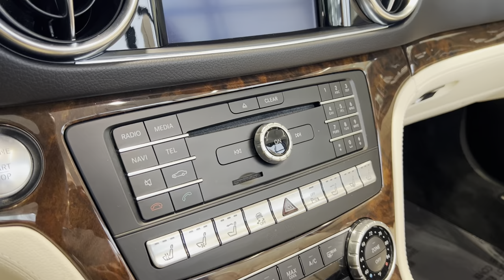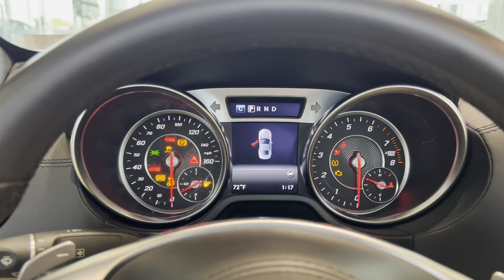2019 Mercedes-Benz SL 550 Obsidian Black Metallic with Stone/Black Leather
MERCEDES-BENZ OF ST. LOUIS
1048 HAMPTON AVENUE
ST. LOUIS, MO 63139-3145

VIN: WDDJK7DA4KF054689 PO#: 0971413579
Code Description Price
MODEL: 2019 SL550R
197 Obsidian Black Metallic
815 Black/Stone Leather
Standard Accessories
11U MBConnect
12B Service Manual
12U Concierge Service
14U Smartphone Integration
16U Apple Carplay
17U Android Auto
218 Rearview Camera
232 Garage Door Opener
235 Parking Pilot
246 Analog Clock on Dash Top
249 Driver's side and interior autodimming mirrors
264 License Plate Holder
285 Power Windblocker
294 Kneebags
301 Ashtray
309 Cup Holders
351 eCall-emergency system
362 HERMES Communications module LTE
3U2 Headunit
401 Active Ventilated Seats
403 AIRSCARF
421 9-Speed Automatic Transmission
432 Active Multicontour Seats
461 English Inscriptions
475 Tire Pressure Monitoring System
485 Suspension with Adaptive Damping
494 USA Version
4U6 Factory Code
500 Power Folding Mirrors
502 Navigation Map Updates included for 3-years
531 COMAND NTG 5.1
536 SiriusXM Satellite Radio
581 Dual-Zone Automatic Climate Control
587 Mirror Logo Lamp
608 Adaptive Highbeam Assist
634 First Aid Kit Delete
636 Warning Triangle Delete
640 LED Intelligent Lighting System
666 Transportation Protection Foil
6P5 Factory Code
763 Remote Key
772 AMG Bodystyling
809 2019 Registration Year
810 harman/kardon LOGIC7 Sound System
815 Dynamic Destination Finding System/Part of COMAND
871 HANDS-FREE ACCESS
874 MAGIC VISION CONTROL (Heated)
877 Ambient Lighting
881 Electronic Trunk Closer
887 Independent Trunk Locking
889 KEYLESS-GO
915 High Capacity Fuel Tank
951 painted brake
97V Tire Rating
986 VIN Code
989 VIN Code
B03 ECO Start/Stop System
B09 Air Conditioning Compressor
B59 DYNAMIC SELECT
K15 Engine Service Interval
K27 factory code
P17 KEYLESS-GO Comfort Package Code
R66 Runflat Tires
U10 Occupant Classification System
U71 DVD Coding
U78 Exhaust system w. switchable sound level
Options
997 Driver Assistance Package
 513 Speed Limit Assist
 300 Center Console Storage Box
 271 PRE-SAFE Plus
 269 Badging on Dashboard
 268 Parking Brake Warning Buzzer
 266 DISTRONIC PLUS with Steering Assist
 253 CMS Rear
 23P Driver Assistance Package
 238 Active Lane Keeping Assist
 237 Active Blind Spot Assist
 233 Distronic Plus
U25 Illuminated Door Sills
U12 Floormats
R01 High-Performance Tires
L5C Multifunction Sport Steering Wheel in Nappa Leath
91U Black Headliner
883 Soft Close Doors
788 19" AMG Multi-Spoke Wheels
731 Burl Walnut Wood Trim
415 Panorama Roof
267 Badging Deviation
068 Wheel Locking Bolts
PPM Prepaid Maintenance available - see dealer
$118,645